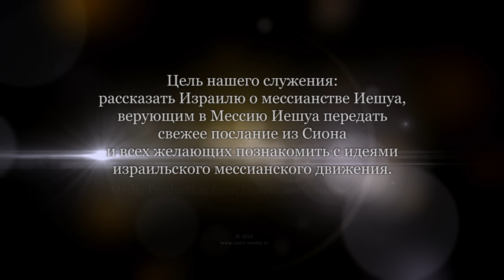Формирование раннего христианства и антисемитизм. Урок 2 (Сергей Конторович)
Кем был Мессия Иешуа по Своей религиозно-национальной принадлежности?